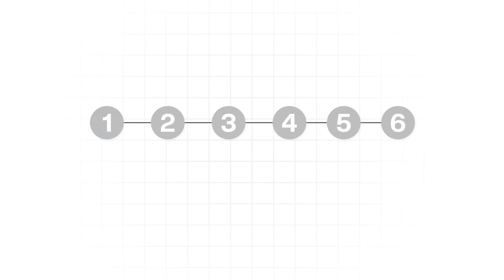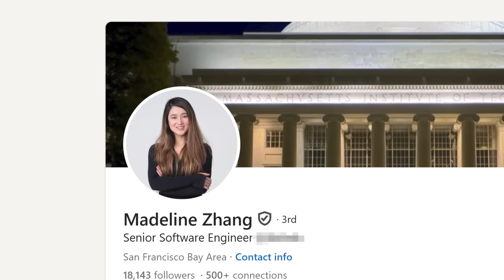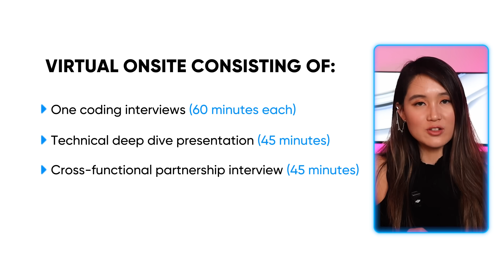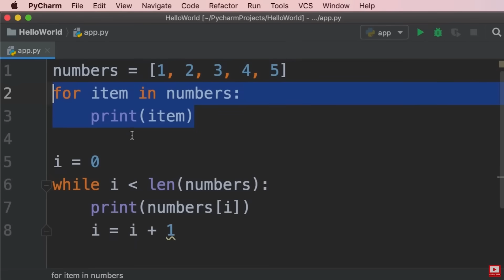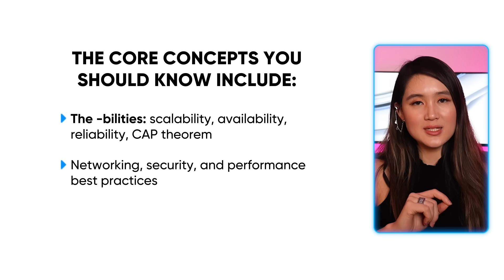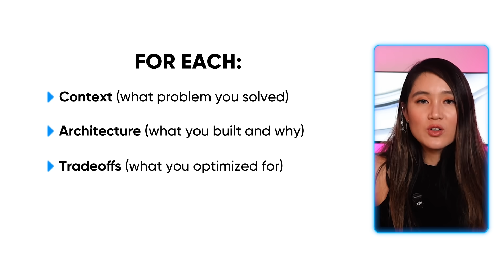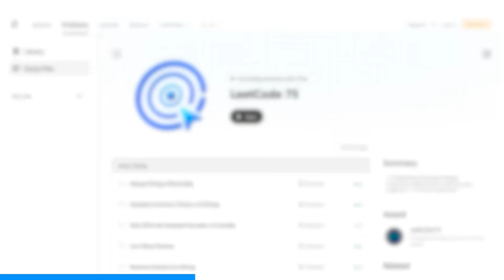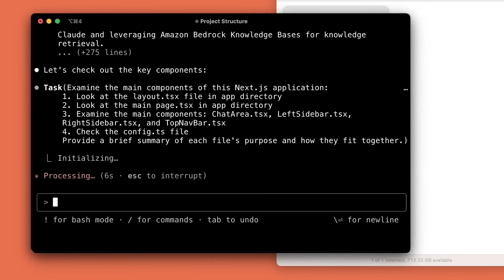OpenAI Interview Experience | $500K+ Compensation | Rounds, Process, System Design, Preparation Tips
I interviewed for a Senior Software Engineer role at OpenAI — the company behind ChatGPT.
In this video, I’ll break down exactly what the interview process looks like, how I got the call, and what kind of compensation ($500K+ total) top engineers actually earn at OpenAI.

This is a complete breakdown — from interview rounds and system design to how I prepared and what I learned through the process.

If you’re aiming to join OpenAI, Anthropic, DeepMind, or any leading AI company, this video will show you what it really takes to stand out.

💡 Here’s what you’ll learn:
✅ How I got an interview at OpenAI (without even applying)
✅ The full interview process — recruiter screen, coding, system design, and virtual onsite
✅ What each round tests and how to prepare for them
✅ The $500K+ compensation structure at OpenAI (base, equity, PPUs, and bonuses)
✅ How to approach technical deep dives and cross-functional interviews
✅ The mindset, research, and preparation strategy that helped me get through every round

0:00 – Intro
0:17 – Why OpenAI?
1:51 – How I Got the Interview
2:45 – Interview Process Overview
3:34 – Compensation Breakdown
4:24 – Round 1
4:45 – Round 2
5:14 – Round 3
5:49 – Round 4
6:55 – Round 5
7:41 – Round 6
7:56 – Round 7
8:58 – Key Takeaways & Final Advice